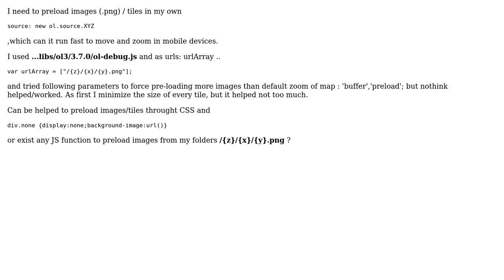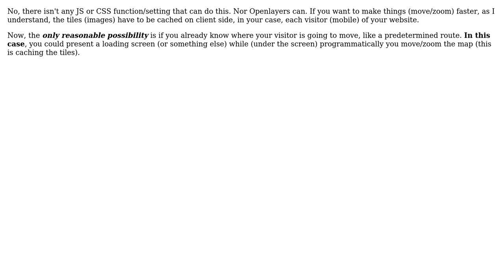GIS: Pre-load tiles in OpenLayers 3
With thanks & praise to God, and with thanks to the many people who have made this project possible! | Content (except music & images) licensed under CC BY-SA | Music | Images & others | With thanks to user THERimania THERimania user PolyGeo user Jonatas Walker and the Stack Exchange Network Trademarks are property of their respective owners. You are responsible for your own actions.